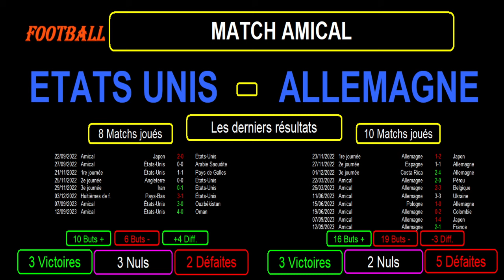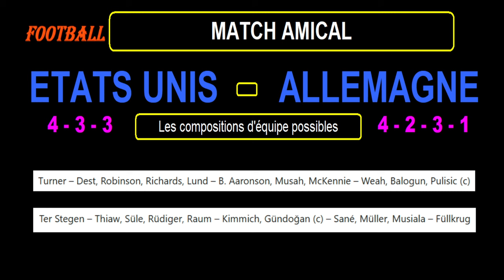ETATS UNIS - ALLEMAGNE : match de football amical du 14 octobre 2023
Je vous présente le match de football amical du 14/10/2023 : Etats-Unis contre Allemagne.

Je reviens sur les derniers résultats toutes compétitions confondues pour les 2 équipes avec les statistiques et de nombreuses informations, et je termine par les compos d'équipes probables et les tactiques éventuelles.